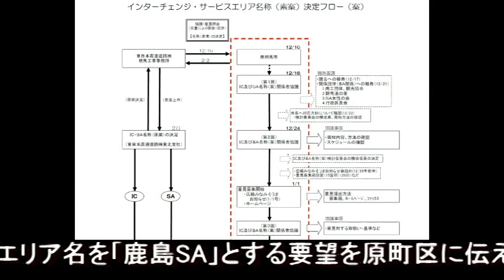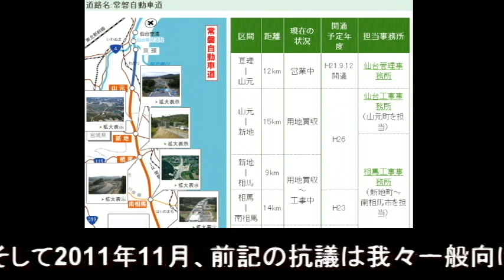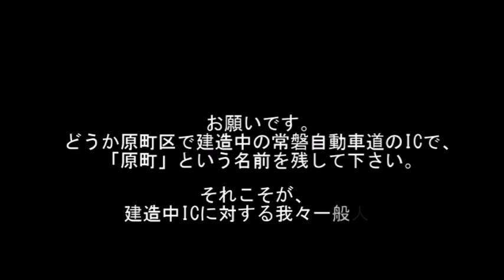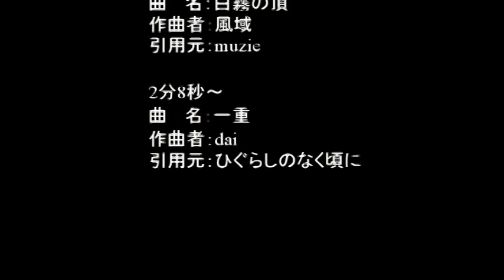常磐道 原町ICの存続を！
この動画は常磐道で建設中の「原町IC」を、営業名で何食わぬ顔で「南相馬IC」という名前にしたことに不快感を持った個人が、これに対して抗議の意思を示す動画です。個人による情報収集で作成されているため、動画の内容と事実が異なる場合もあります。

‹参考サイト›
高速道路資料室

常磐自動車道ＩＣ・ＳＡ名称（案）の意見募集（原町区）